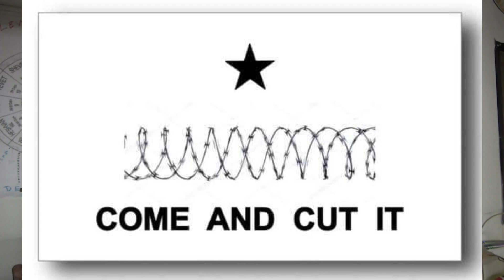Dr Missick on the Border Crisis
Texas is confronting a crisis on the Border! Let's secure Texas and keep America safe.